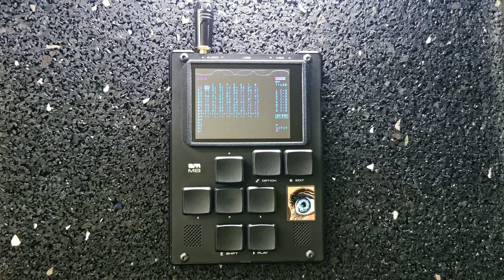Honey Wizard - C12 (M8 Tracker)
I couldn't think of a name while making this, so I opted for "C". And then I did 12 incremental versions before the song was complete and I was happy. But we can pretend it's written about a blue 1958 BSA C12 motorcycle if you want.

The tricky part of this song is that there are a lot of free-running LFOs, and any time you see a blank spot (marked FE), there's a good chance that the free-running LFO from the previous song block is continuing and forming its own little melody I'm not in control of. Which is neat, but also means I couldn't compose sections individually. I had to play the song from the beginning before adding new parts so I could hear what the free-running LFOs were doing afterwards. Then I'd stop the song, add the new part, and play from the start again to see if it sounded good. Really hard to compose that way, but kinda fun. Also, I considered this song made of little sonic "hors d'oeuvres" that didn't quite relate to the other sections, but were tied together by the free-running LFO contributions and those glitchy drums.